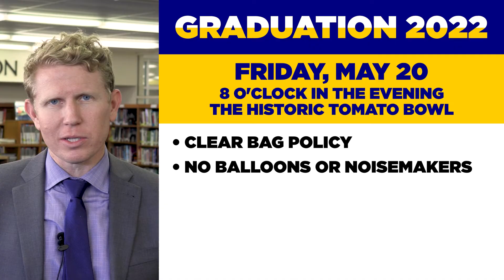JHS Graduation 2022 - Final Update!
Dr. Peacock provides some final reminders leading up to JHS Graduation 2022!